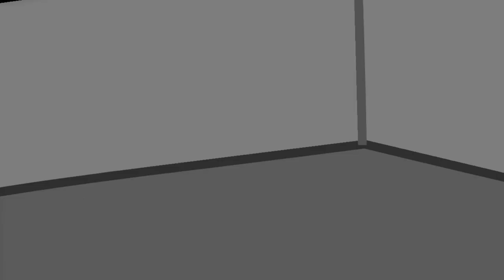Super Meat Boy Chapter 2 Playthrough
Finally!  After almost 7 months, I decide to play Super Meat Boy again and release my Chapter 2 footage to the wilderness that is the internet.  Watch for enjoyment, I guess.